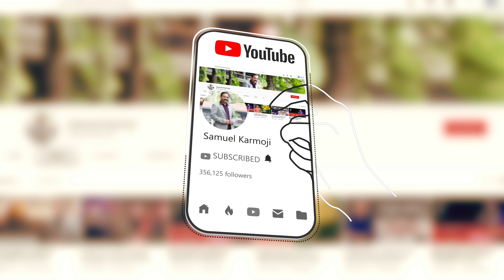నేను మా అమ్మ || Episode-3 || Web Series - "వీధిలో సింహం వున్నదట..! సోమరివాని సాకు "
SamuelKarmojiMinistries MiracleCenterChurch Nenu Maa Amma Web Series
Veedhilo Simham Unnadhata..! Somarivaani Saku. Episode-3

Concept & Direction: Bro.Samuel Karmoji
Cast: Sis. Susmitha Karmoji and Sreshta Karmoji
D.O.P: Simon Veda
Editing: B. Vinay & Simon Peter
Crew: Madhu, Teja and John Paul
Costumes: Rufus
MIRACLE MEDIA PRODUCTIONS